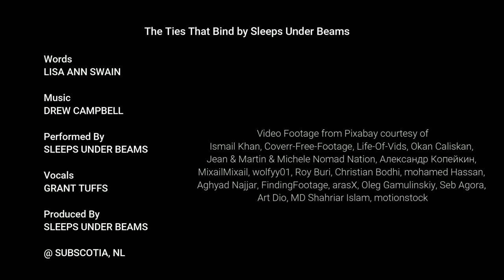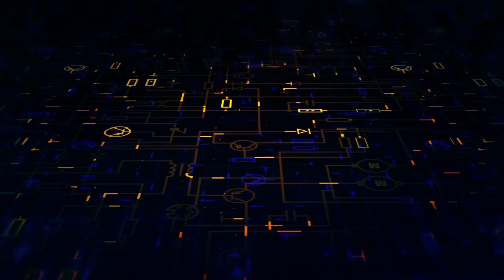Sleeps Under Beams - The Ties That Bind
The Ties That Bind is the first release from Sleeps Under Beams, taken from the album Chasing Beauty, which will be released sometime during 2022.

Words: Lisa Ann Swain
Performed by Sleeps Under Beams
Vocals: Grant Tuffs
Produced by Sleeps Under Beams @ Subscotia, NL

Lyrics
Sometimes the ties that bind
Can’t be explained, neither can they break
Just stretched when one falls behind
The other stands and waits
And sometimes the ties that bind
Can’t be explained, but with bated breath
Each misstep our lover takes, the patience of a saint

There are ties that bind us, reach out without fear,
My outstretched hand
Won’t let you go but instead pull you near
Cause babe, our path's been cleared

Heart strings like wings unseen, mine of leather
Yours are of feather down
Like a windblown wishing weed
Leaves her dandelion gown
And without a single sound
Our souls take flight, bound together tight
Though miles apart along the ground
In one, the other's found

This is what we’ve waited for
Everything we’ve waited for